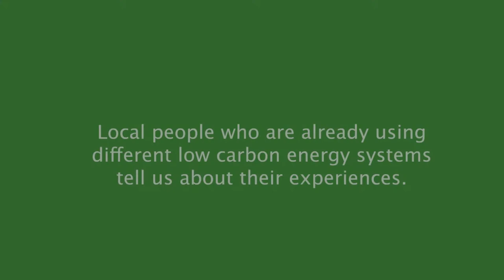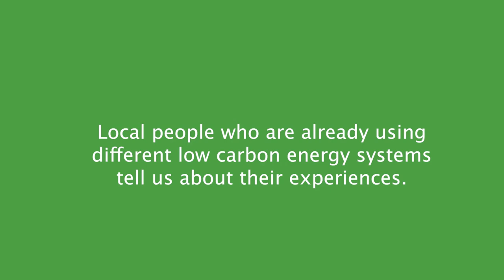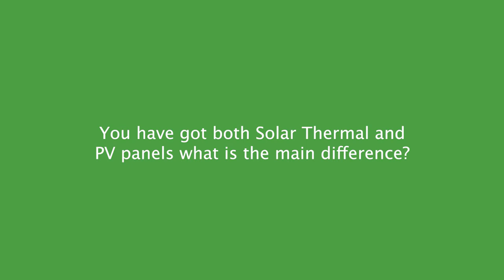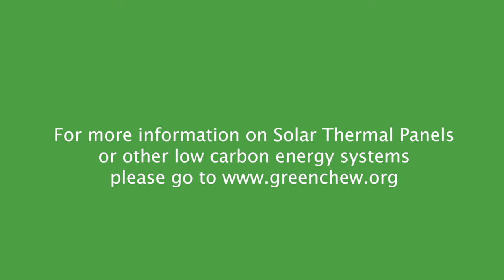Solar Thermal Panels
A series of four short films with local people sharing their experiences of low carbon energy systems.
Nick Scholefield on Solar Thermal Panels.
A Chew Valley Films production for GreenChew. Filmed in June 2022.
Funded by Chew Magna Parish Council.